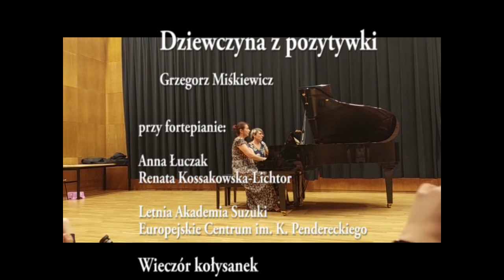G. Miśkiewicz - Dziewczyna z pozytywki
Anna Łuczak, Renata Kossakowska-Lichtor. Letnia Akademia Suzuki. Sala kameralna Europejskiego Centrum Muzyki im. K. Pendereckiego. Wieczór kołysanek